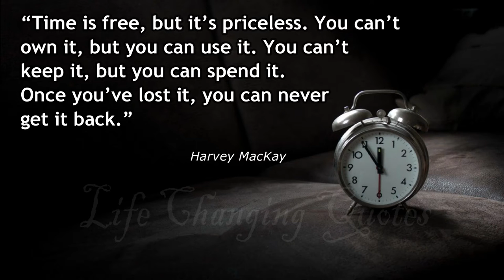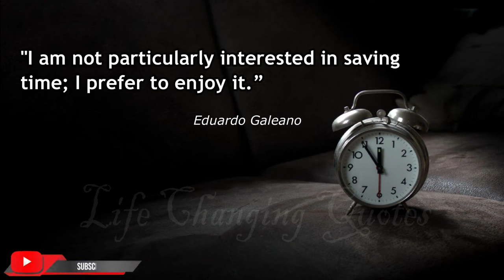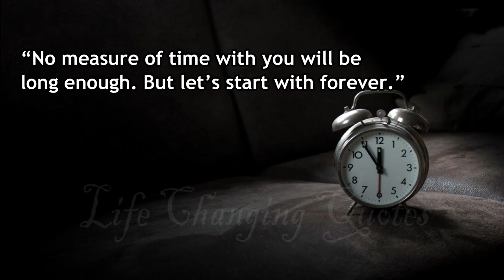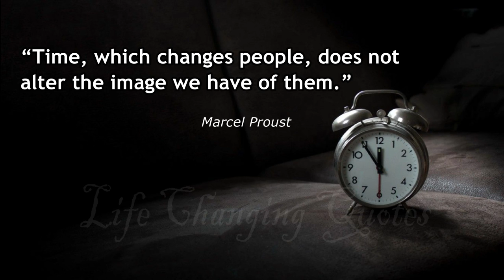Quotes about time | importance of time | inspirational time quotes | don't wasting time || LCQ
Time is an invaluable and finite resource, making its effective management essential for personal and societal progress. It is the currency of life, determining the outcome of our endeavors and shaping our experiences. Each passing moment is irreplaceable, and once lost, it can never be reclaimed. Recognizing the significance of time cultivates a sense of urgency and motivation to make the most of every opportunity.

Efficient time management enhances productivity, enabling individuals to accomplish more in less time and reducing stress. It empowers individuals to set priorities, allocate resources wisely, and achieve a healthy work-life balance. Time-consciousness fosters discipline and punctuality, earning respect and trust from others in both personal and professional settings.

On a broader scale, the effective utilization of time drives progress and innovation in society. Advancements in science, technology, and civilization are results of individuals and communities valuing time as a precious commodity and using it wisely to solve problems and create positive change.

Ultimately, understanding the importance of time encourages a purpose-driven life, emphasizing the pursuit of meaningful goals, personal growth, and making a positive impact on the world. Embracing time as a valuable asset empowers individuals to live with intention, seize opportunities, and craft a fulfilling and successful life journey.

Unlocking the Wisdom of Time: Inspiring Quotes About Time
Timeless Words: Quotes About the Importance of Time
Mastering the Art of Time: Powerful Quotes to Reflect On
Embracing the Present: Motivational Quotes About Living in the Moment
Time is of the Essence: Quotes to Inspire Productivity
Harnessing the Power of Time: Quotes for Personal Growth
Time Travel through Words: Quotes that Transcend Generations
Timeless Wisdom: Quotes to Guide Your Life's Journey
Moments that Matter: Quotes about Cherishing Time
Carpe Diem: Seizing the Day with Inspiring Quotes About Time